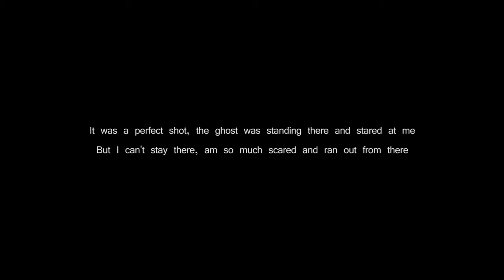REAL PARANORMAL ACTIVITY | Real Ghost Caught on Tape in Parking Space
Top 10 Ghost Sightings Caught On Cctv Camera, Top Ghost Videos 2015, Shadow Moving Around Dog

The Top Most Creepy Spots On Earth, Most Haunted Place On Earth, The Island Of Dolls